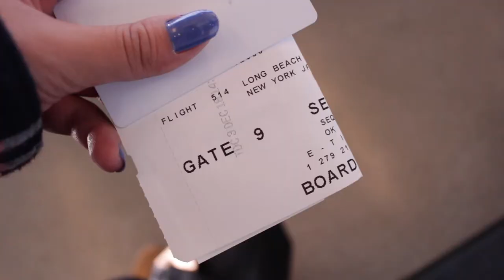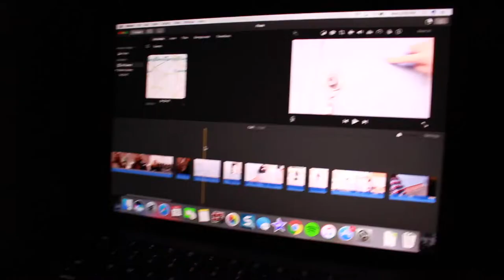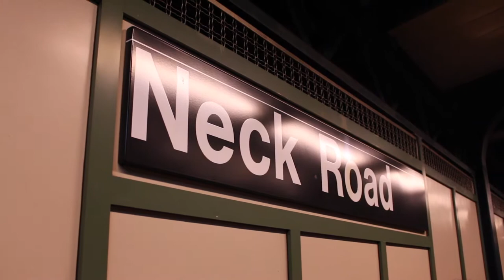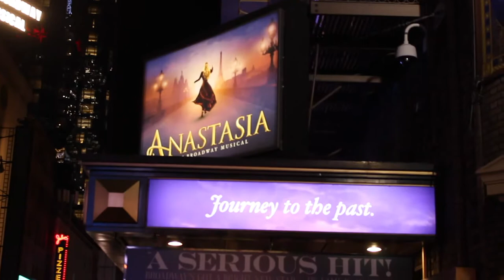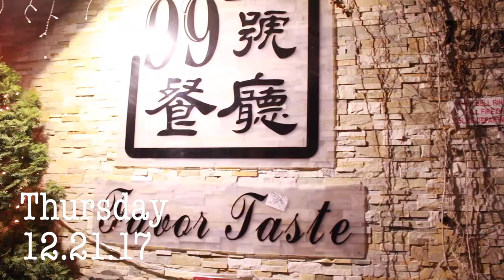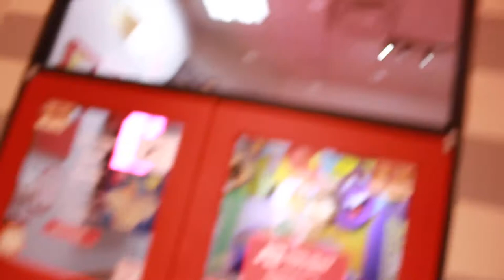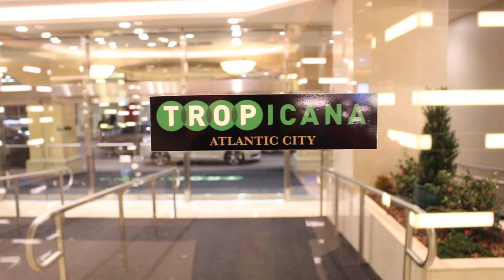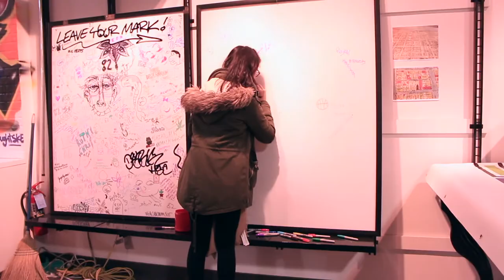New York Part 1 | JESSABOUTEVERYTHING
I'm currently in New York visiting my relatives and I wanted all of you to experience my trip with me(:

Find me on these social medias:
Pintrest-  @jessicarawrz
Redbubble- @jessicarawrz